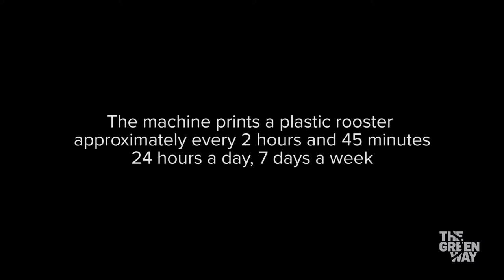Make and Take - Chris Templeman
'Make and Take' is a joyful celebration of creation that is meant to spark discussion about how things were, are, and can be made.

The centerpiece of Make and Take is a 3D printer, perched on a glowing and translucent white acrylic box. Within the enclosure of the installation, which is reminiscent of both a vending machine and a museum case, plastic filament is algorithmically and mechanically composed into a rooster figurine.